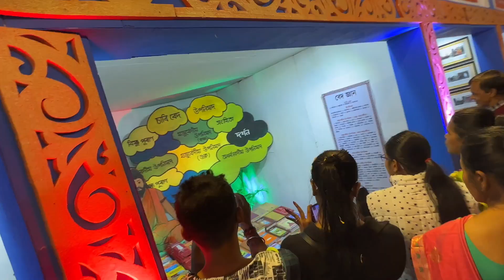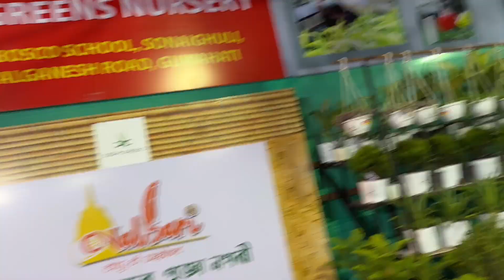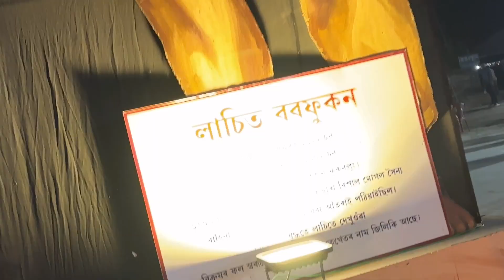নলবাৰী ৰাস - Nalbari Rakh 2022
this is nalbari rakh